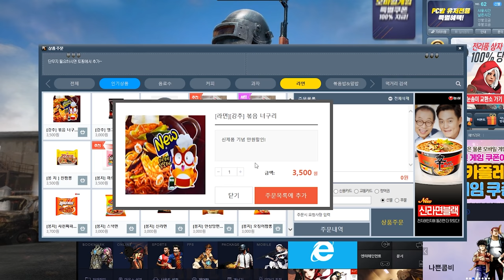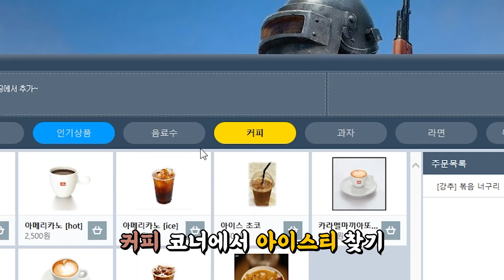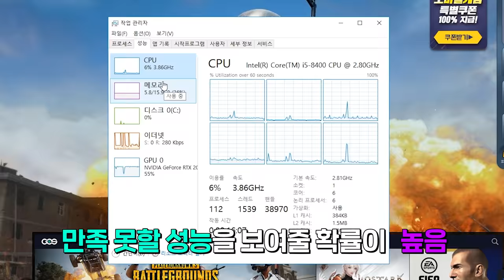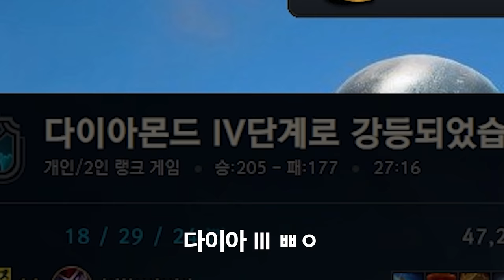요즘 PC방 스펙이 이상하다길래. 3년만에 PC방에 한번 가봤습니다.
XMP램이나 CPU오버클럭은 바라지도 않습니다. 8기가 램 2개로만 해주세요. ㅠ.ㅠ